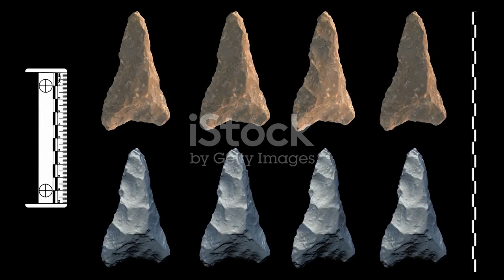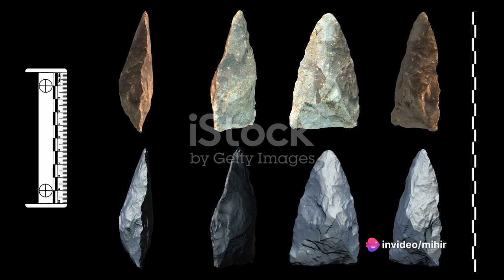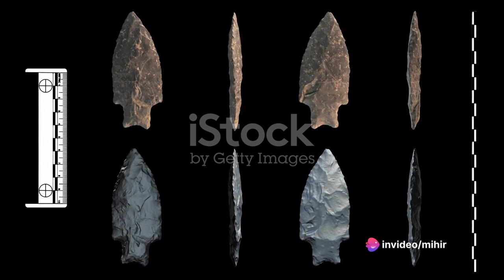Life in Stone Age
Stone age life